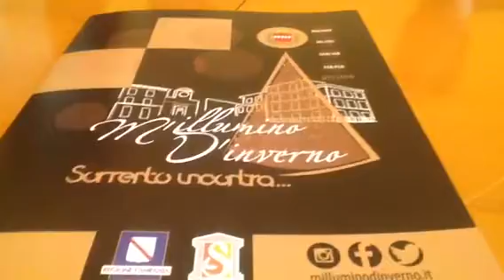Sorrento. Presentazione programma M'illumino D'inverno